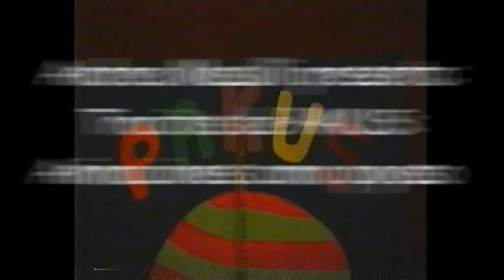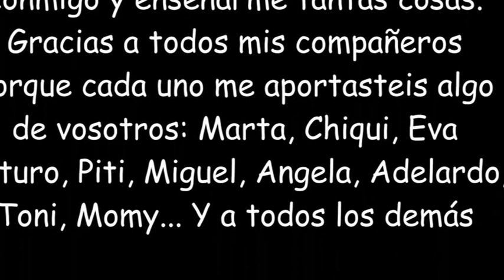Andrea Masulli de clown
Andrea Masulli trabajando de clown o payaso en fiestas y animaciones infantiles junto a Marta Molina y Sixto Cid